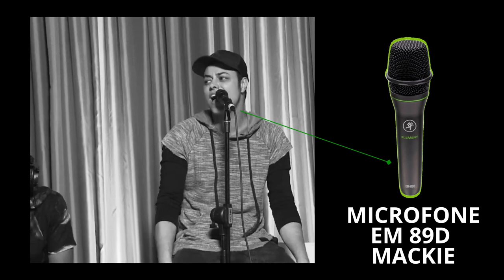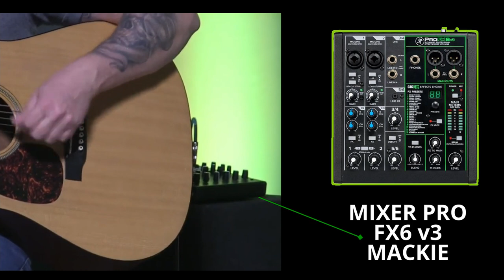Mackie Experience and friends - Setup da Live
A Seegma Pro Áudio junto com a Mackie reuniu produtores, músicos/cantores e profissionais de áudio para apresentar a qualidade dos equipamentos Mackie!
➤ ACESSE A LOJA OAFICIAL MACKIE NO BRASIL